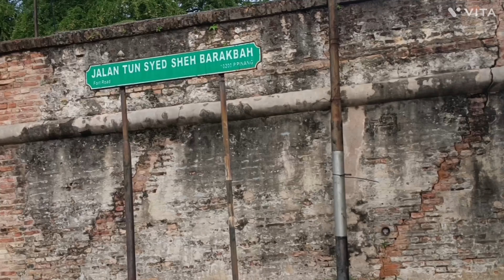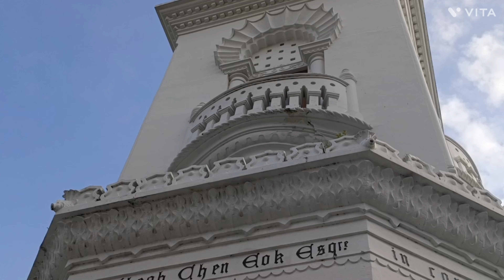queen victoria memorial clock tower geroge town